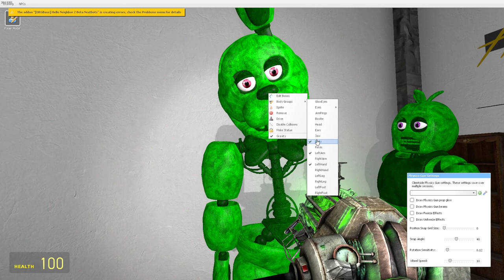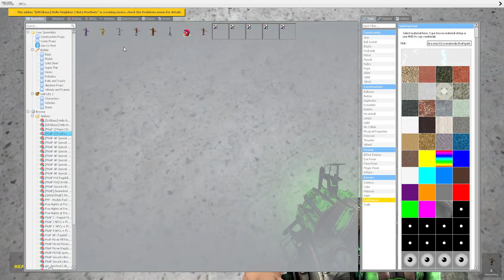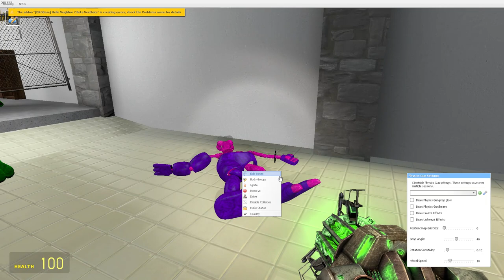Can Freddy And Friends Survive The Virus!? (gmod part 3)